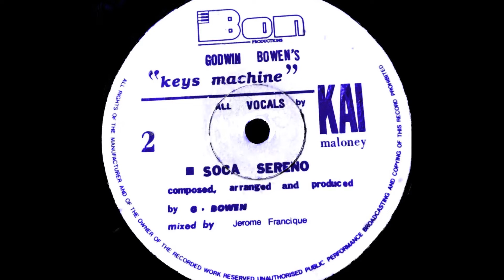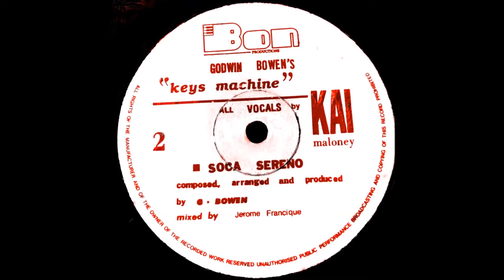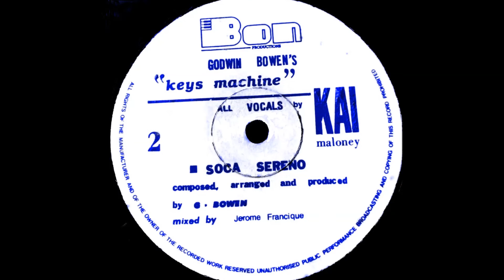Kai Maloney ~ Soca Serano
Caribbean Christmas music